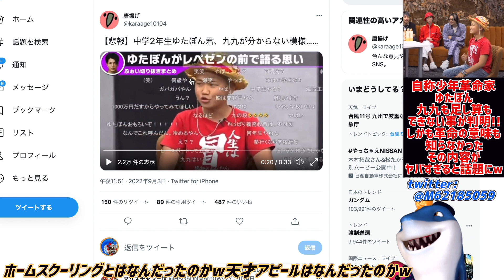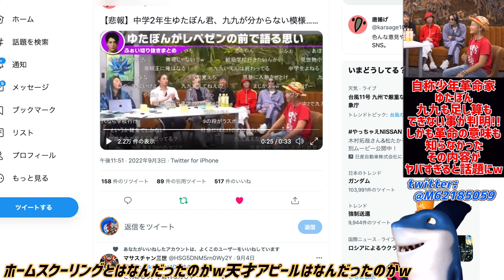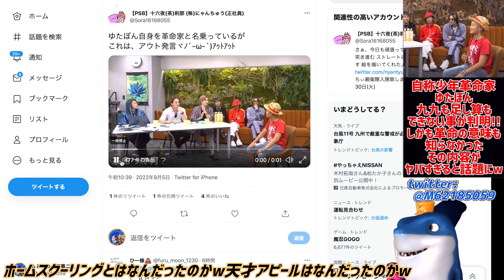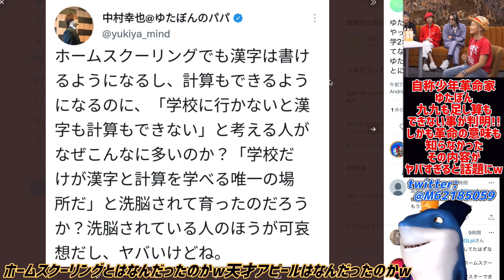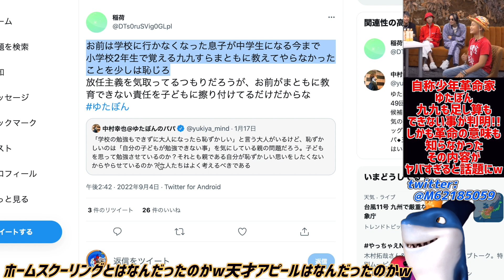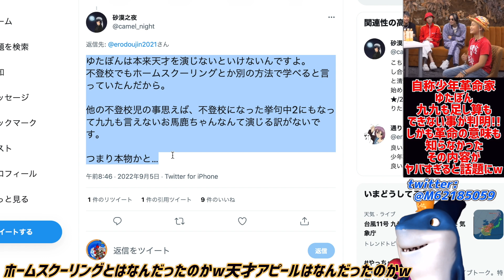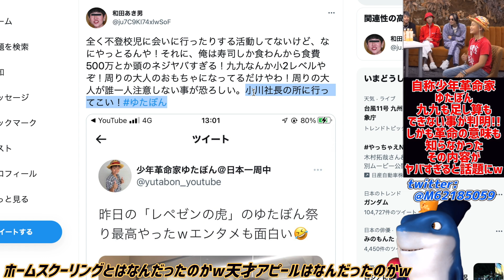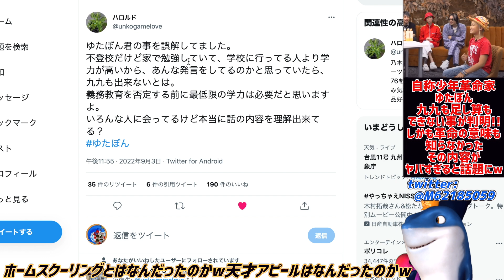【ゆたぼん】九九も足し算もできない事が判明ww革命の意味も知らず寿司を食べる事だと勘違いしてしまうwwパパの嘘がバレるその内容がヤバすぎると話題にww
今回でマジでゆたぼんが可哀想に思えてきたw🤣

参考リンク